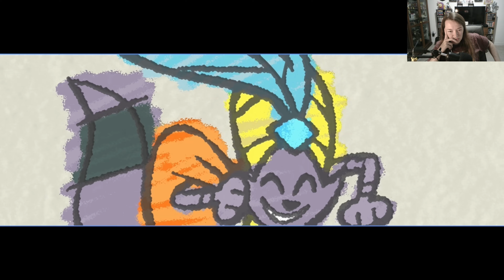Sly Cooper: Thieves in Time - Playthrough Part 19 (Poor bentley)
Sly is faking amnesia to be with his love interest Carmelita, Murray is racing with the team van, and Bentley and Penelope are constructing a time machine. However, the words began vanishing from the pages of the Thievius Raccoonus, and Penelope disappears, so Bentley reforms the gang to repair the damage to the Cooper's history and find out who is responsible.